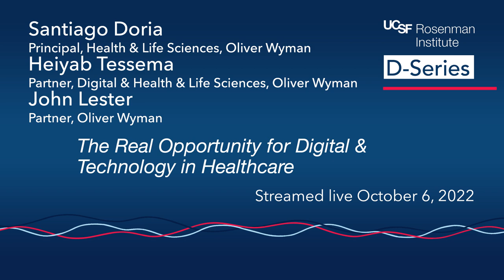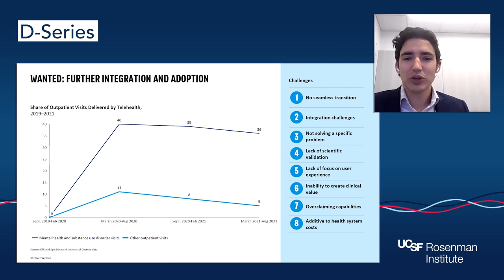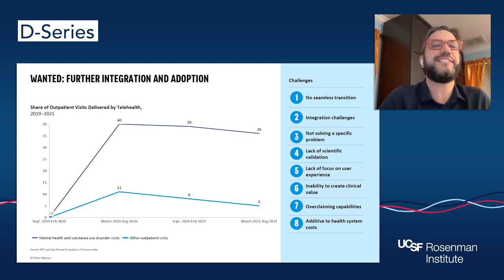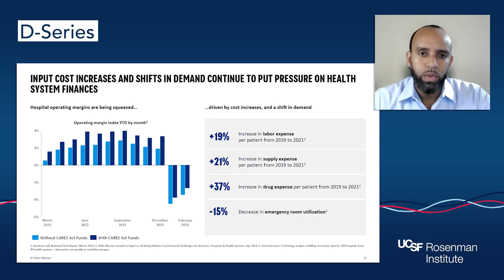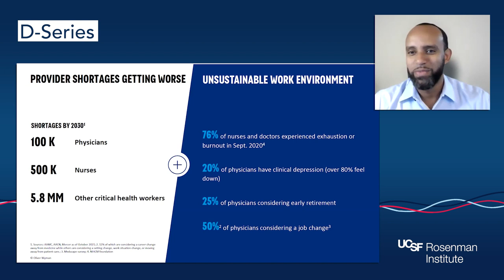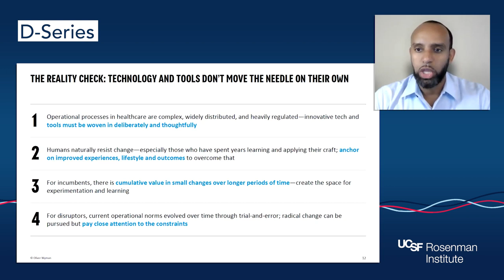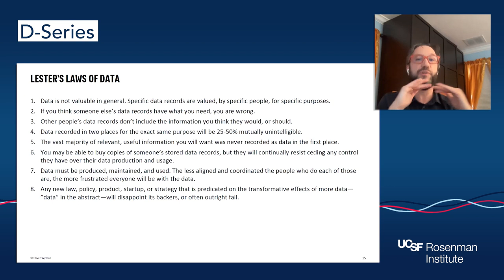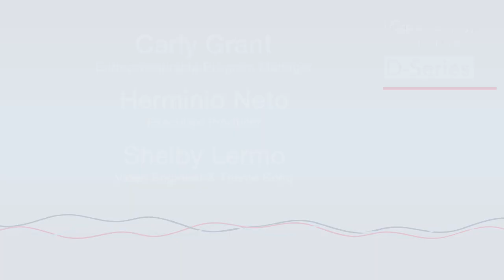The Real Opportunity for Digital & Technology in Healthcare (Oliver Wyman’s Team)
Speakers:
Santiago Doria, Principal, Health & Life Sciences, Oliver Wyman
Heiyab Tessema, Partner, Digital & Health & Life Sciences, Oliver Wyman
John Lester, Partner, Oliver Wyman

Healthcare organizations from all corners are competing to leverage flexible technology infrastructure to rapidly push out offerings that meet consumer needs and expectations. In this talk, Oliver Wyman’s Heiyab Tessema and Santiago Doria will discuss how healthcare entities should think about where technology infrastructure plays biggest within enterprise strategies. They’ll delve into how digital infrastructures can make healthcare more accessible, drive down the cost-to-serve, and expand the system’s ability to manage the patients that need it most.